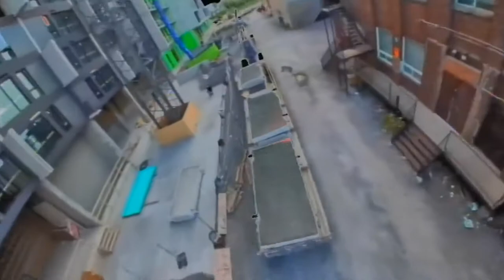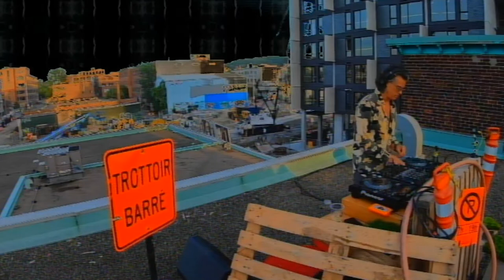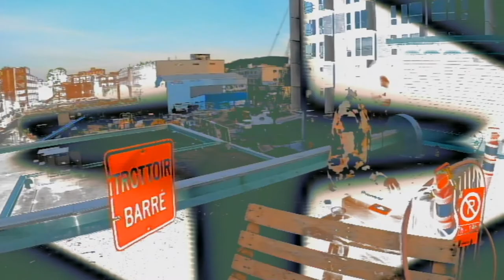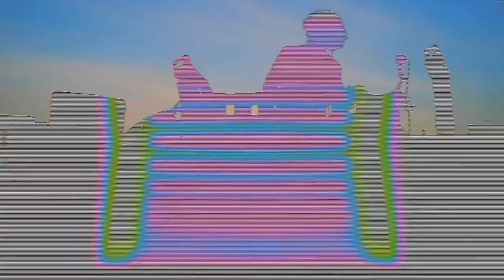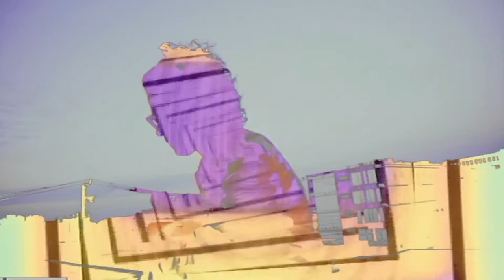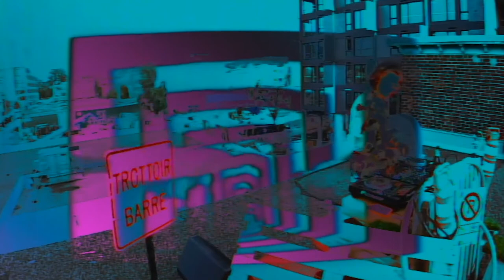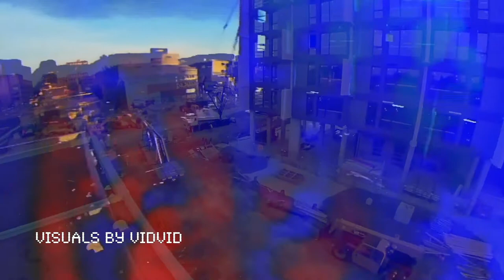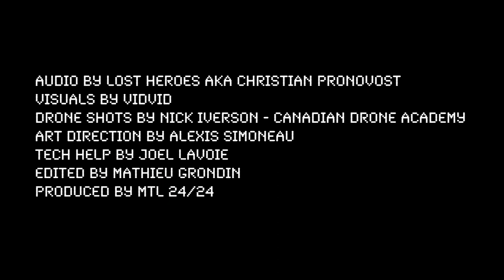C2 Takeover party: LOST HEROES aka Christian Pronovost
Vétéran de la scène musicale underground et membre du Conseil de nuit de MTL 24/24, la réputation de Christian Pronovost n’est plus à faire. Depuis plus de 30 ans, Christian (@lost_heroes) est reconnu pour sa programmation pointue, ses mixes parfaits et sa capacité à se réinventer et rester pertinent malgré l’évolution des tendances et le passage du temps. Aucun autre DJ local ne peut se vanter d’avoir partagé la scène avec Grace Jones, Roger Sanchez, Josh Wink, King Britt, François K, Joe Claussell et Frankie Knuckles. Nous le rejoignons d’un lieu gardé secret pour un mix spécial mettant en valeur les productions musicales locales d’hier et d’aujourd’hui. Mettez vos souliers de danse et versez-vous un verre: c’est l’heure d’apprendre du maître des tables tournantes!

C2 Takeover: Rencontrez MTL 24/24
23 juillet 2020

Du potentiel de croissance économique et créative de l’économie nocturne de Montréal à son histoire festive, en passant par des discussions avec des experts et des défenseurs internationaux quant à la voie à suivre post-COVID, cette journée haute en contenu nous a assurément donné matière à réflexion.

C2 Takeover x MTL 24/24: À lire. À regarder. À écouter.

A veteran of the underground music scene and member of the MTL 24/24 Night Council, Christian Pronovost‘s reputation is well established. For over 30 years, Christian (@lost_heroes) has been known for his cutting-edge programming, perfect mixes and ability to reinvent himself and remain relevant despite the passing of trends and time. No other local Montréal DJ can boast about sharing a stage with Grace Jones, Roger Sanchez, Josh Wink, King Britt, François K, Joe Claussell and Frankie Knuckles. We will join him in a secret location for a special mix showcasing local music productions of yesterday and today. Put on your dancing shoes and pour yourself a drink in the living room: it’s time to learn from the turntable master!

C2 Takeover: Meet MTL 24/24

Exploring the economic and creative growth potential of Montréal’s nightlife economy, looking back at our city’s history as a party town, and speaking with experts and advocates from all over the world about where to go from COVID-19, it was chalk full of content that puts our present moment into context.

Read. Watch. Listen: Highlights from the C2 Takeover with MTL 24/24